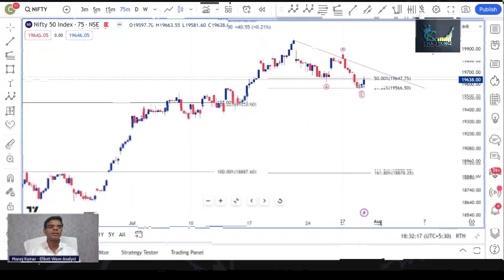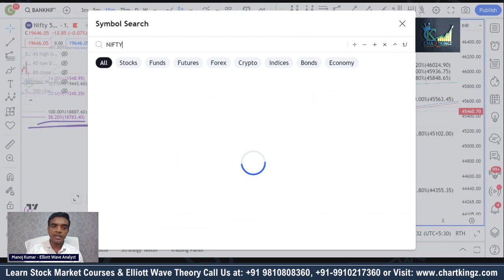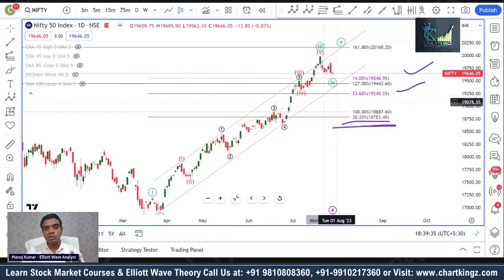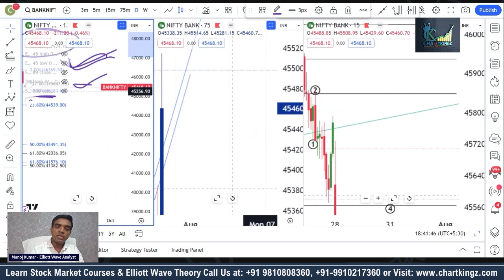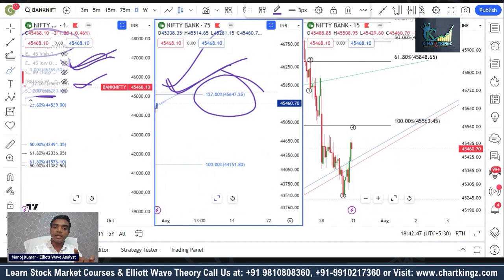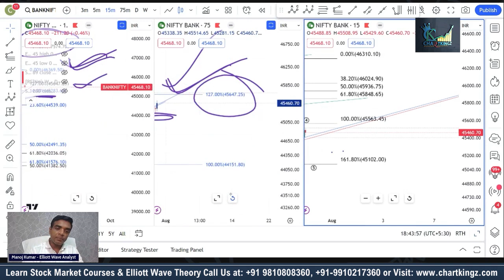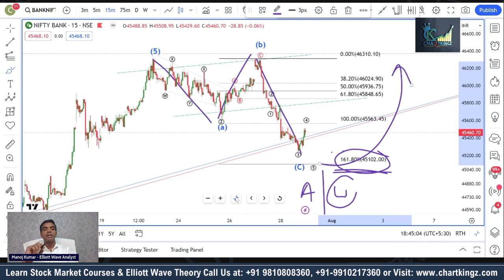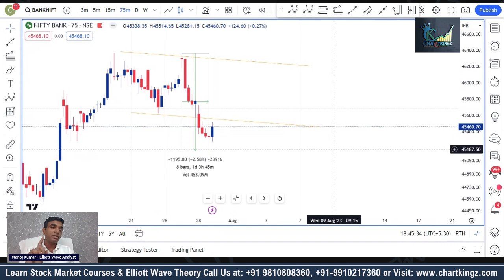Nifty Prediction and Banknifty Analysis for Monday 31 July 2023 | Elliott Wave Theory | Chartkingz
To Join our Courses:
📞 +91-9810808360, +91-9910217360